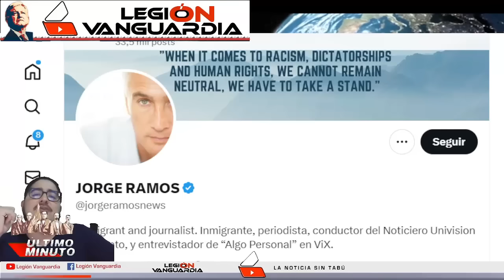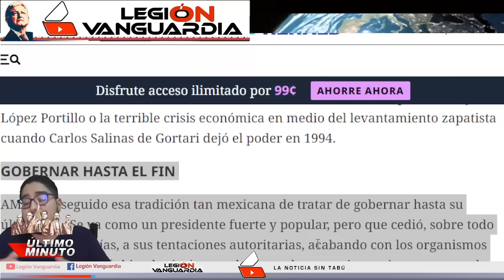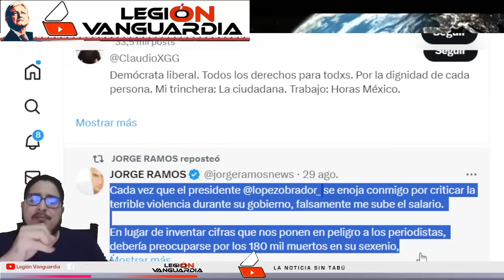¡RUIZ HEALY HACE MIERD4 A JORGE RAMOS! "COBARDE VIVIDOR, MIENTES PARA VIVIR"